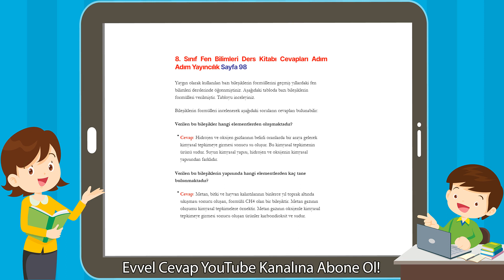8. Sınıf Fen Bilimleri Ders Kitabı Cevapları Adım Adım Yayıncılık Sayfa 98